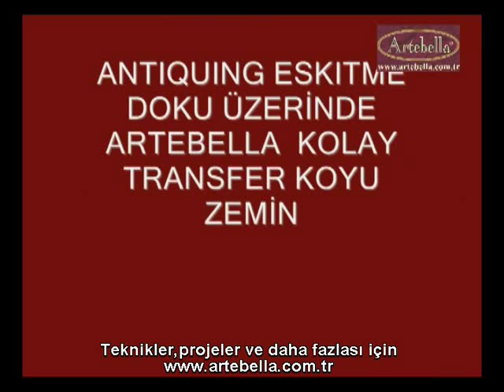Artebella Kolay Transferlerde Antiquing Doku Üzerinde Koyu Zemin Uygulamaları - Gülçin Göksu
Artebella Kolay Transferler : Ahşap , seramik , cam , mum , duvar kağıdı ve benzeri zeminlere uygulanır.Uygulamak için şeffaf film desen üzerinden çıkartılarak uygulanacak zemine ters taraftan yapıştırılır.Sünger yada bez ile hafifçe ıslatılır.20 sn kadar sonra üstte bulunan kağıt tabakası alınarak transfer gerçekleştirilir.